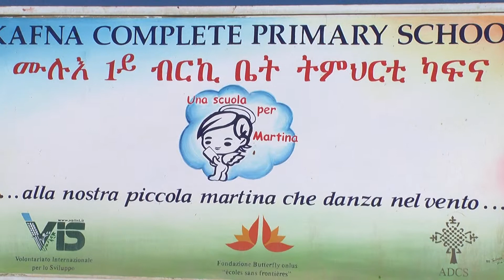Scuola di Martina 2012